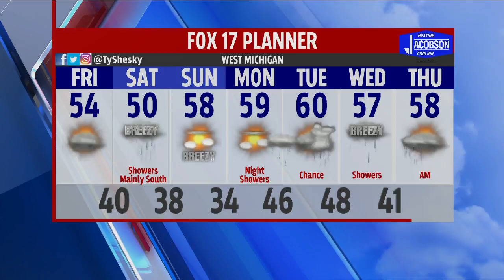Thursday afternoon forecast April 23, 2020